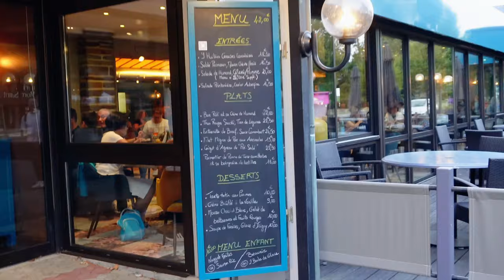巴黎Vlog|周杰伦倒影MV取景地小众景点|莫奈花园|圣米歇尔山|Mont Saint Michel|法国自驾|美国飞欧洲旅行|花儿与少年中餐厅取景|一圆又一圆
下拉信息栏更多攻略
👗What I wear in Europe (Paris/Milan/Santorini/Athens)
House of cb龙骨裙（版型真的超好）
Aje Impression Dress（谁穿谁好看）
Other Stories Puff Sleeve Midi Dress (类似款）
Free People 系带娃娃裙 （很舒服）
Maje 衬衫裙

上一期骑scooter游巴黎，这次的Vlog大家跟我们去巴黎周边逛逛吧。我们去了想就地退休的莫奈花园，和周杰伦新专辑封面照取景地-圣米歇尔山

🏡莫奈花园
莫奈故居，有莫奈的房子，花园，还有睡莲池三个部分。每年4月到10月左右开放，具体信息看他们官网。门票每人12欧，停车免费。建议大家预留三个小时来游玩。从巴黎市区自驾过来大概1个小时，也可以坐火车换shuttle抵达

🏰圣米歇尔山
周杰伦新专辑《最伟大的作品》封面拍摄地。位于诺曼底海岸附近。落潮时候会露出浅滩，涨潮时会呈现出海中一片孤岛的感觉。
从巴黎自驾过来大概4个小时。也可以坐Flixbus，或者火车换大巴到达。建议大家住一晚，这样傍晚和白天的景象都可以看到。
景区内有免费shuttle往返游客中心和圣米歇尔山。山上有座修道院，参观需门票，大概每人12欧

🏨酒店
Hôtel Mercure Mont-Saint-Michel
📍Route du Mont St Michel, 50170 Le Mont-Saint-Michel, France
欧洲连锁酒店，在圣米歇尔山这种乡野山村里算是比较好的酒店了。设备比较新，离shuttle点很近，酒店配备的早餐很不错

Hyatt House Paris Charles De Gaulle Airport
📍241 Rue de la Belle Étoile, 95700 Roissy-en-France, France
巴黎CDG机场附近的酒店，设施比较新，包早饭，有机场shuttle

🍽餐厅
Cédric Grolet Opéra
📍35 Av. de l'Opéra, 75002 Paris, France
巴黎网红甜品店，水果造型的甜品很有名。味道不错，不过价格有点高。排队人很多，我们早上一开门就去排队还是等了十几分钟。会给排队的人发免费的可颂吃。

Restaurant Le Pré Salé
圣米歇尔山Mecure酒店隔壁的餐厅，环境和味道都不错。

川江号子 Saveur du Sichuan
📍54 Rue du Faubourg Montmartre, 75009 Paris, France
巴黎市区的一家中餐厅。我们点了一个螃蟹煲，味道还可以，肉不多，没吃饱。所以我们后来又加了份肥肠煲

视频中出现的其他地方
❗️圣米歇尔山弯弯小河取景点
地图导航至Auberge de la Baie酒店，穿过一个栅栏往里走一小段就是了。具体坐标在48°37'14.7"N 1°29'40.9"W附近

📷 Equipment
Vlog相机
Sony ZV1
Sony ZV-E10
（两者主要区别是否可换镜头，定焦快画质好，但防抖差）
晴天户外防抖Vlog相机 DJI Pocket 2 （防抖小巧但屏幕小画质一般）
运动+延时拍摄 GoPro Hero10
滑雪拍摄 Insta360 ONE X2：
空拍无人机 DJi Mini 2 （重量正好在欧盟不需要执照，链接为mini3）
手持稳定器：DJI RS 3 Mini： （刚入手等测评）
手持三脚架Ulanzi MT-42： （白色和相机超搭！轻便好用颜值高）

00:00 片头
0:34 网红Bakery店
1:54 莫奈花园
6:48 圣米歇尔山
9:53 酒店晚餐
12:05 圣米歇尔山城堡